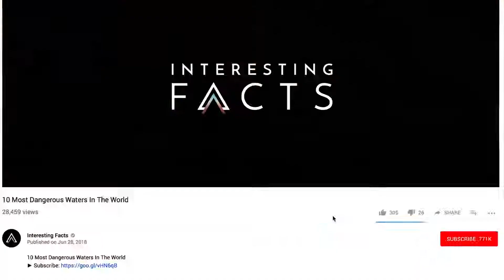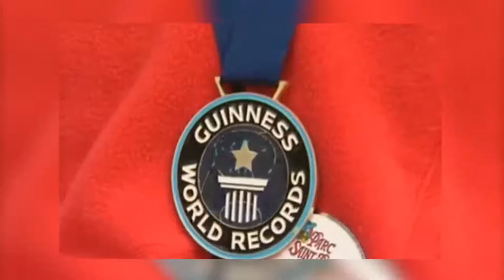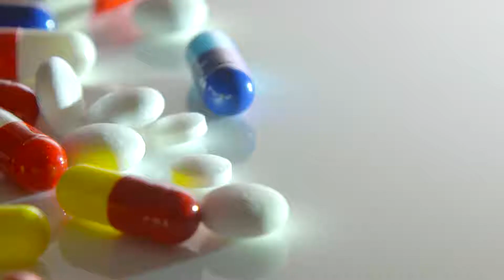10 People That Never Stop Growing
10 People That Never Stop Growing